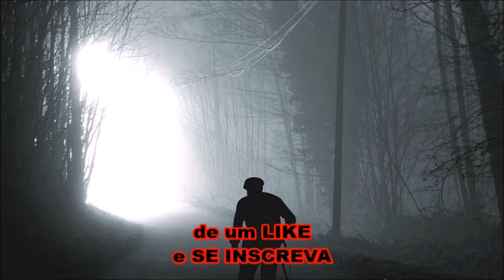MEU VIZINHO ME SALVOU DO LOBISOMEM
Nesse relato uma família se deparou com um lobisomem no quintal da casa, e essa criatura aterrorizou as pessoas nessa madrugada.

toque o sininho para receber videos